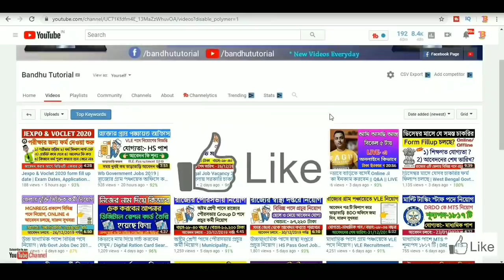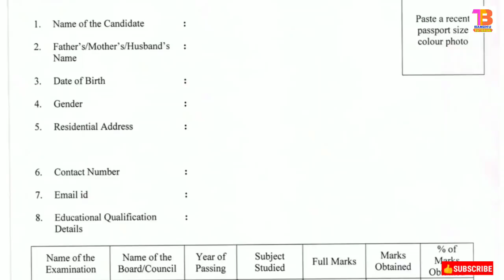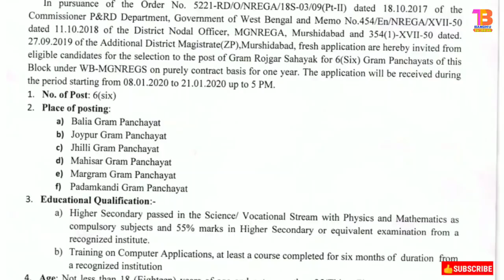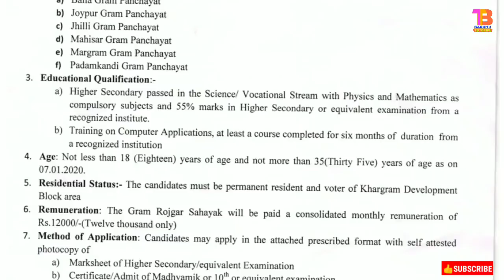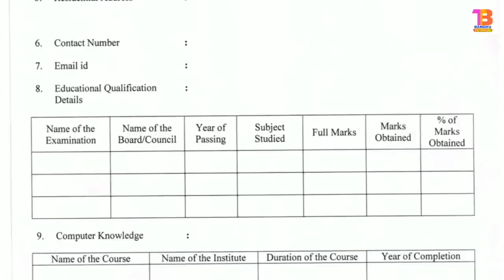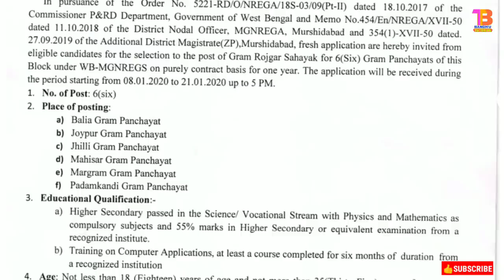জেলায় HS পাসে চুক্তিভিত্তিক কর্মী নিয়োগ | Jobs in West Bengal 2020 | Wb Govt Jobs 2020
west bengal government jobs, eight pass job, bangla job news, eight pass govt jobs 2020, madhyamik pass job, bangla news, wb municipality recruitment 2019, wb gram panchayat recruitment 2020, jobs in west bengal, bandhu tutorial, psc, ssc, nrc, news, vle recruitment 2020, village lavel entrepreneur, panchayat jobs